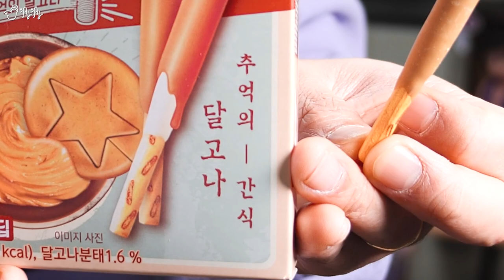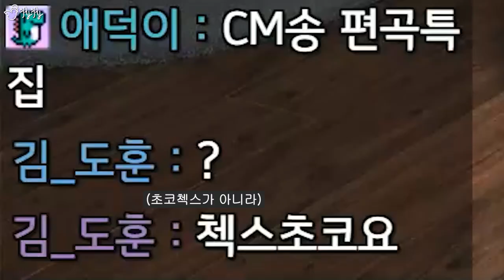고래밥과 치토스에 초코를 더하면? 리뉴얼된 과자들을 한 자리에 모았습니다.